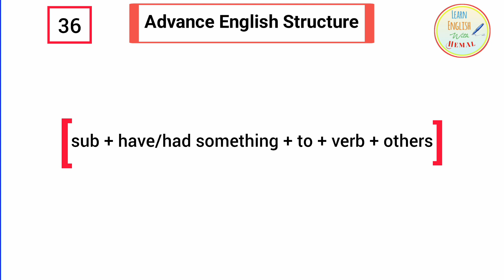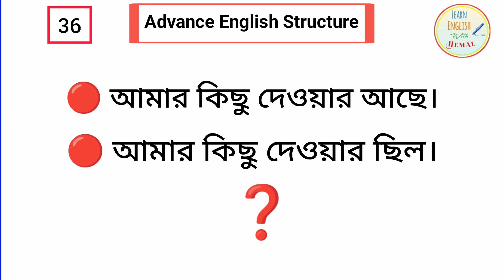কিছু আছে/কিছু ছিল || English Advance Structure - 36 || English for today || Bangla to English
Hello viewers,
If you want to learn English very easily, you should follow every lesson.

At first, what we will learn on this channel:
💠 500+ English Advanced Structures
💠 Tense
💠 Preposition
💠 Auxiliary Verbs
💠 Conversation
💠 Sentence
💠 Story (English to Bangla)
💠 How to read newspapers (English to Bangla)
💠 Watching movies (English to Bangla)
💠 AI checking tools (Grammar)